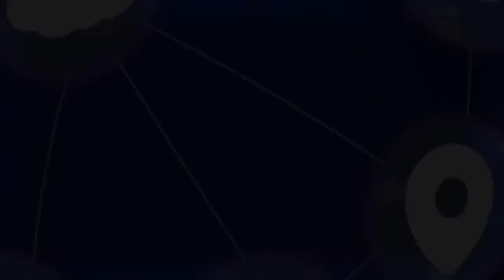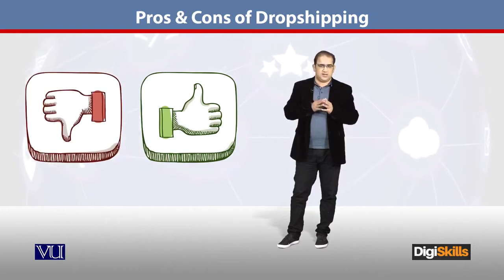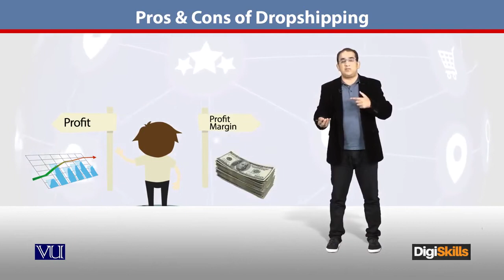70 - E Commerce in Urdu Hindi ¦ Rules of Online Store ¦ Pro's and Con's of Drop Shipping